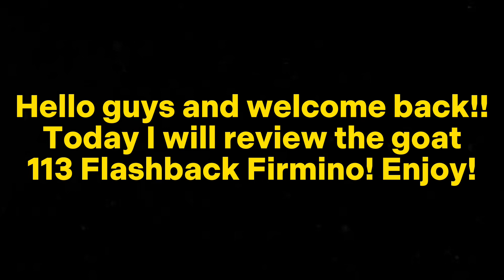BEST CF IN FIFA MOBILE 22! 113 FLASHBACK FIRMINO PLAYER REVIEW & GAMEPLAY! 113 FIRMINO REVIEW!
-48hrss

fifa mobile,fifa new events,fifa mobile players,fifa mobile game,fifa mobile 22,fifa mobile